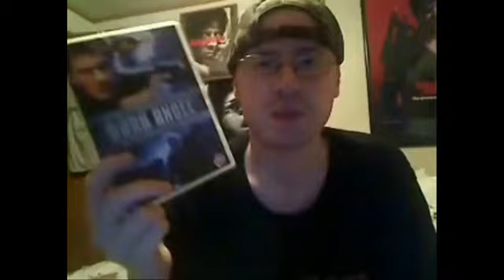Patreon Review - Blue Streak (1999)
This is a Patreon Review for Trevon Reid.

Blue Streak is a 1999 American buddy cop comedy film directed by Les Mayfield and starring Martin Lawrence, Luke Wilson, Dave Chappelle, Peter Greene, Nicole Ari Parker, and William Forsythe.